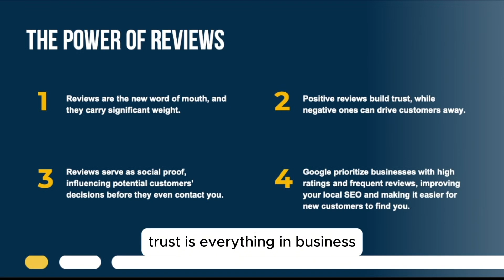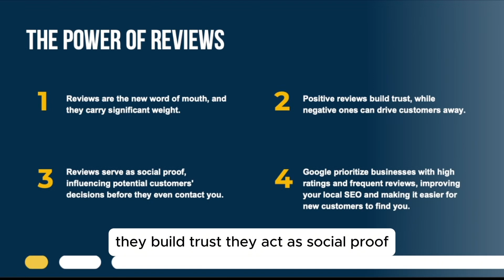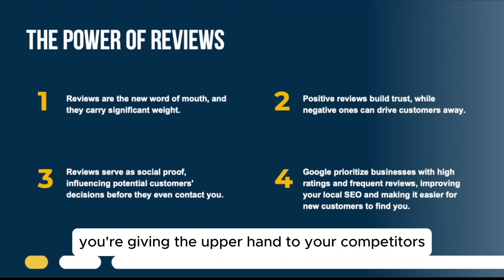8. Supercharge your business with the power of online reviews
Discover how to leverage reviews to:

* Trust and credibility
* Attract more customers
* Improve your local SEO

What is the Better Reputation Action Plan?

Do you run a business?
Do you want more exposure?
Do you want more visibility?
Do you want more customers and sales?

Then our Better Reputation Action Plan is a must-watch!

It's 50 minutes full of marketing strategies to help get your business ahead of your competitors.

Here's a selection of what's included:

1. Everything you should NOT be doing to grow your business
2. Everything you SHOULD be doing to grow your business
3. Why your business' reputation matters
4. The power of reviews and how to get more
5. Boosting your visibility
7. Example of one of our marketing audits

If you'd like to take advantage of both the free plan and free marketing audit, comment 'YES' and I'll send them your way.

0:00 - Why are reviews so powerful?
1:14 - More reviews = more visibility
1:43 - Why reviews are much more than an added bonus